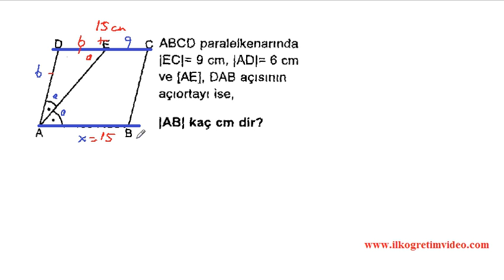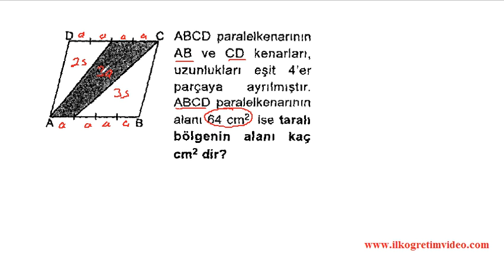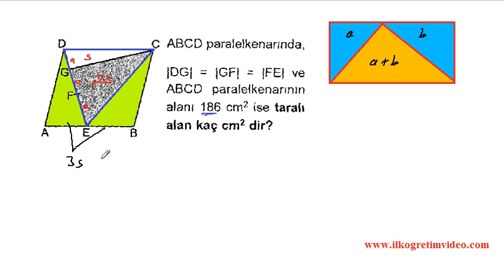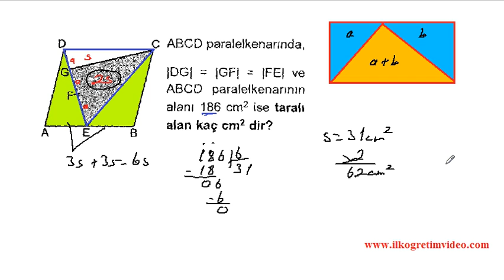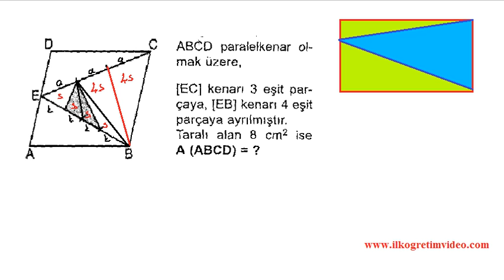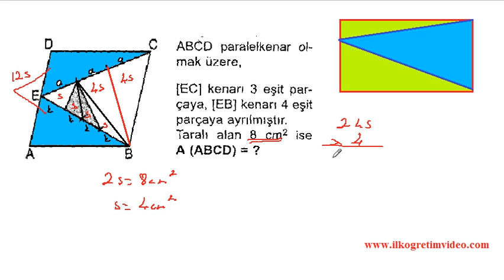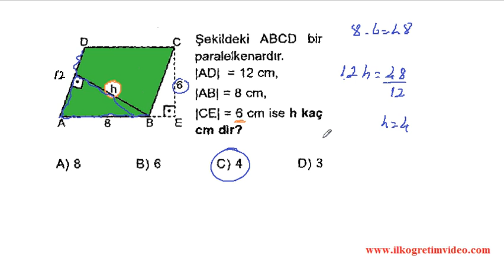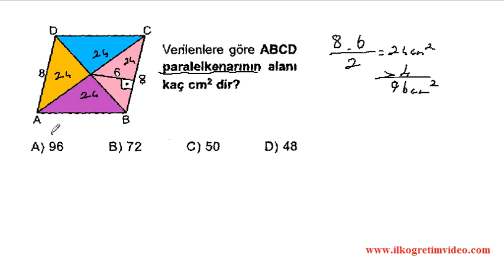Paralelkenarın Çevresi ve Alanı 4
7. sınıf matematik dersi ''Paralelkenarın Çevresi ve Alanını Bulma'' konu anlatım ve soru çözüm videoları. 7. sınıf matematik konularına ait soru çözümlerini adresinden ücretsiz izleyebilirsiniz.